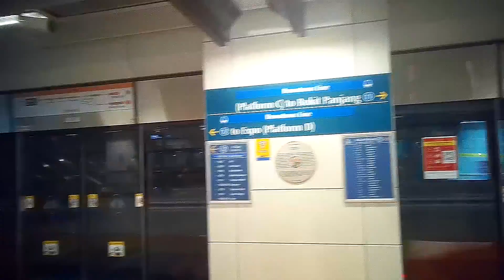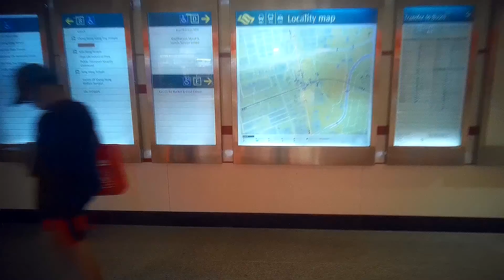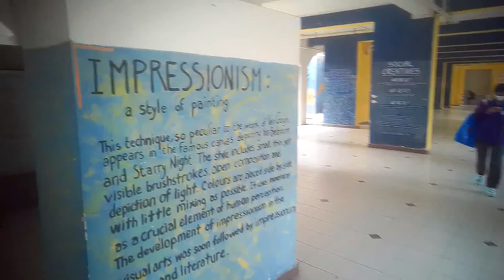DT26 MacPherson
Time Stamp:
00:00 - Introduction MacPherson MRT  CC10 DT26
00:04 - Artwork on ‘Virtuos Cycle’ by Kay Kok Chung Oi
00:14 - The CCL platform
00:37 - The eye-catching design again
01:14 - Heading for the Downtown Line (DTL)
01:36 - DTL to Bukit Panjang (Platform C)
02:49 - DTL to Expo (Platform D)
03:29 - Artwork on ‘Trails of Thoughts’ by Aminah Mohd Saat
03:55 - Heading out to Circuit Road
04:30 - Exploring Circuit Road
05:01 - Back to station
05:06 - Heading for Pipit Road to see residents’ artwork
05:37 - Exploring Arts done on walls & pillars by HDB residents.

MacPherson MRT station is an underground Mass Rapid Transit (MRT) interchange station on the Downtown line and Circle line in Geylang planning area, Singapore, located underneath Paya Lebar Road at the junction with Circuit Link and Ubi Avenue 2.

Look out for this artwork when you visit MacPherson MRT
TRAILS OF THOUGHTS BY AMINAH MOHD SA’AT
The artist worked with residents of MacPherson area to develop the artwork, and had interviewed 27 residents during a National Day event in 2013. These interviewees, comprise of different age groups from across all races from the MacPherson area, gave their thoughts and sentiments on their community. Eventually, these were recorded and reproduced along the concourse wall, in Singapore four official languages.

A  Locality Map of MacPherson MRT Station (CC10)
171 Paya Lebar Road 409048

Acknowledgements:
(a)  Wikipedia

Let’s chat.